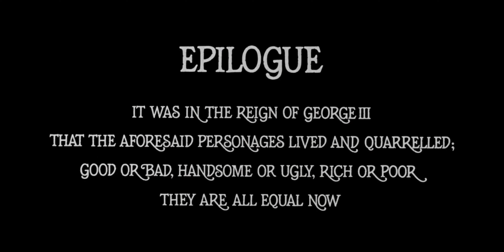Barry Lyndon (1975) - Da ASCENÇÃO a DECADÊNCIA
Breve análise sobre o filme de Stanley Kubrick de 1975 "Barry Lyndon"